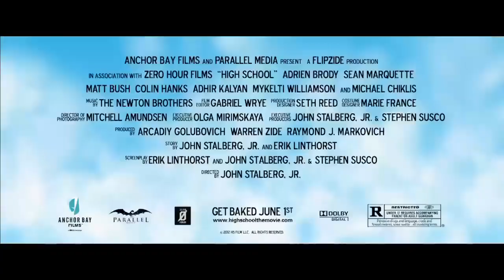UM COLÉGIO MUITO MALUCO - TRAILER ORIGINAL 2010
😲 SINOPSE ⬇️
👀 Henry é o melhor aluno de sua classe e justo quando experimenta maconha pela primeira vez, o diretor da escola decide fazer um teste de drogas que poderá acabar com sua formatura tão sonhada. Agora ele precisa elaborar um plano para se salvar!

🟢 Ⅱ - DÊ UM LIKE  NO VÍDEO
🟢 Ⅲ - ATIVE AS NOTIFICAÇÕES PARA ESTAR SEMPRE AVISADO DOS LANÇAMENTOS !

🕕 ⇶ 0:00 Trailer
🕕 ⇶ 2:34 Fim

❓ PROBLEMAS NO LINK ❓